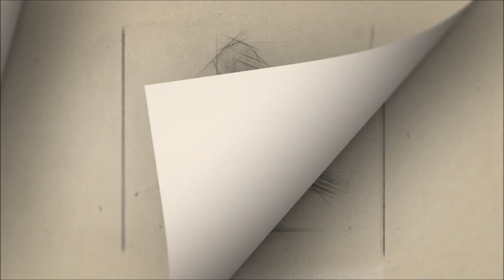DIY || How to make a bracelet using Golden Jump Rings || Handmade Chain Model Bracelet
Easy way of making beautiful bracelet using Golden Jump Rings, Beads, Stone spacer.